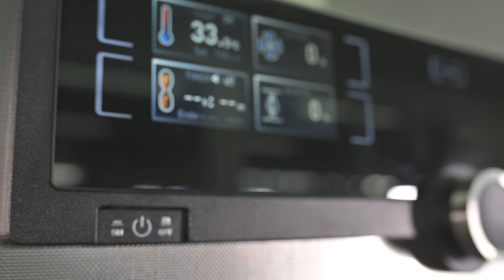Появился заменитель изоляции из каучука? Рубрика «Правда или ложь?»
Верно ли, что на рынке появился заменитель вспененной изоляции из синтетического каучука?
Исследуем образцы теплоизоляционных материалов - K-FLEX ST из вспененного каучука и вспененный пластомер на параметр максимальной температуры применения